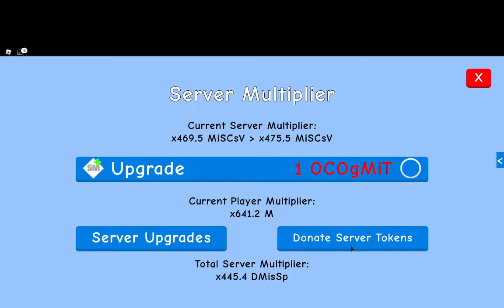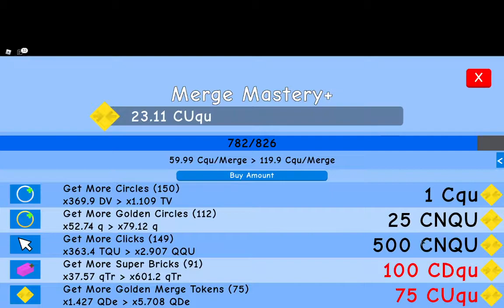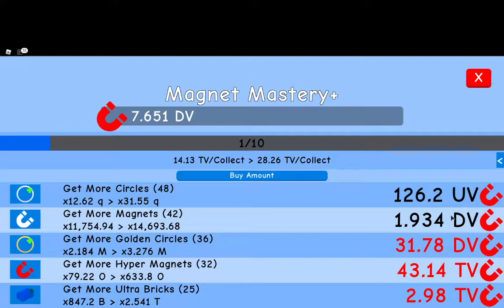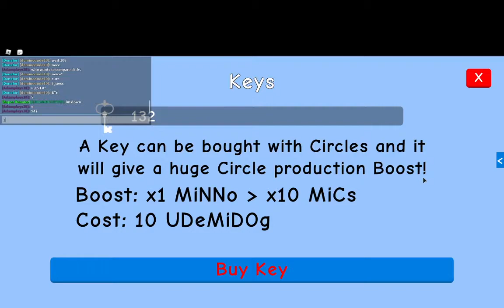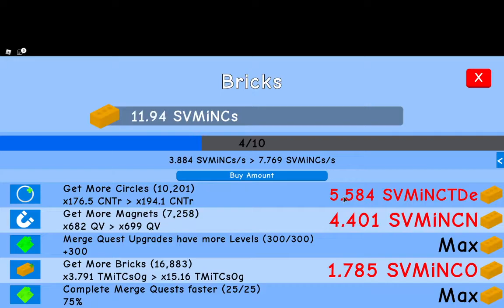Showing my stats in CMSR (Circle Merging Simulator Reborn)